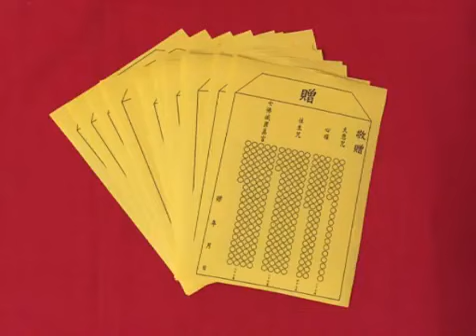在别人助念的小房子里加念经文后的落款问题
听众：有个同修这样做不知是否如法：有些小房子他叫人家帮他念的，他怕人家念的质量有问题，他就自己加念了21遍心经。但这个念的没有点上去，人家念的点完了。他念好以后，在敬赠的地方把自己名字也写上去，他自己感觉这样的小房子效果还不错。

台长答：很简单，如果他念小房子之后没点，把名字加上去，不如理不如法。他必须在原有的小红点上再点一点，那就可以把名字写上去了。